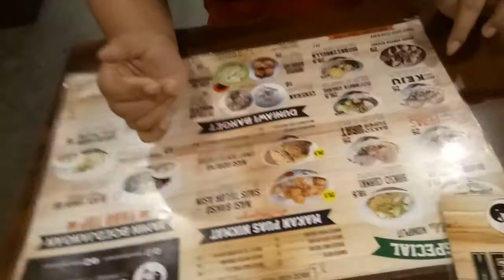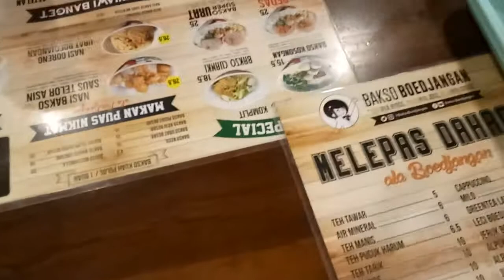Pengalaman makan Bakso Boedjangan di Bogor Busyeeet Waiting List bro!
ini adalah video vlog saya pengalaman makan Bakso Boedjangan di Bogor Busyeeet Waiting List bro!